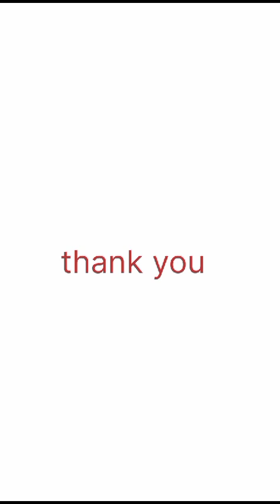Boil the Corn 🌽tasty